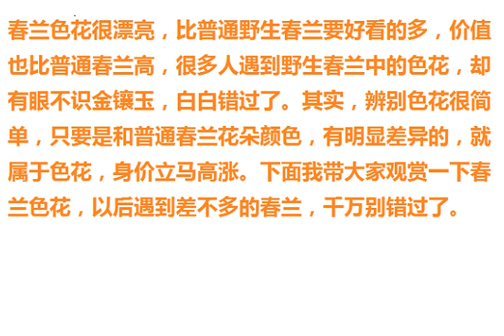如何从普通野生春兰中选育出价值较高的色花来？看完你也许就懂了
如何从普通野生春兰中选育出价值较高的色花来？看完你也许就懂了，春兰色花是比较容易出现的品种，相比瓣型兰花来，更加容易出现，许多人都从野生兰花种选育出了色花新品种。